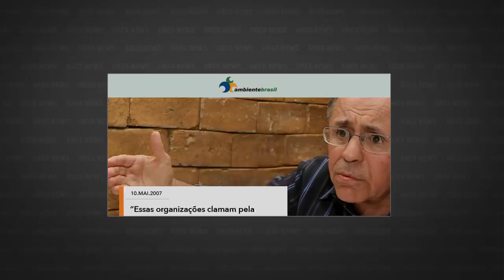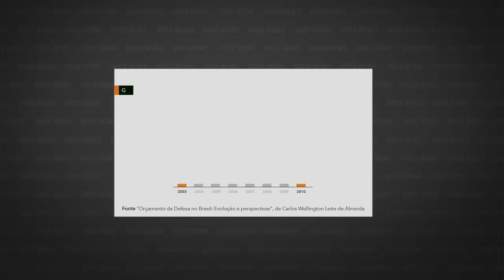GREG NEWS | CARTA AO LULA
Confira o 19º episódio da sexta temporada do Greg News, com Gregorio Duvivier! Toda sexta, às 23h, você assiste a um novo episódio na HBO Brasil.

Apresentado por:
Gregório Duvivier

Produzido por:
Adriana Cechetti
PatrIcio Díaz
Luciana Soligo

Produzido por:
Tereza Gonzalez

Direção geral:
Alessandra Orofino

Redação final:
Gregorio Duvivier
Alessandra Orofino
Bruno Torturra

Diretor de fotografia:
Alexandre Ramos

Diretora de Arte:
Joana Mureb

Produtora executiva:
Mariana Seivalos

Diretora de produção:
Clara Cardoso

Editor-Chefe:
Bruno Torturra

Repórteres:
Carol Pires
Mariana Filgueiras
Roberto Kaz
Fernanda Mena

Fact Checker
Inês Garçoni
Amanda Célio

Redatores:
Arnaldo Branco
Eduardo Branco

1° Assistente de Redação:
Gabriel Nascimento

2° Assistente de Redação:
Isabel Pessanha

Coordenador de videografismo:
Tiago Vianna

Coordenadora de design:
Flávia Falcão

Coordenação de Mídias Digitais:
Wee! Digital

Música Tema:
Plínio Profeta

Coordenadora de Produção:
Claudia Canavezes

Coordenadora de Prod. Executiva:
Denise Fait

Coordenador Técnico:
Fred Pedrosa

1ª Assistente de Produção:
Marcela Rezende

Auxiliar de Produção:
Bernardo Obadia

Controller:
Nathália Soares

Assist. Controller
Maurício Souza

Coordenadora de Arte
Gabrielle Windmuller

Cenógrafo:
Murilo Barbieri

Contrarregra
Fernandinho

Figurinista:
Juliana Ibarra

Maquiagem:
Diana Vasconcellos

Foquista:
John Abdul

Eletricista:
Marcelo Pecis
Fabio de Souza

Edmilson de Carvalho
Daniel Gomes Reis

Som Direto:
Leandro Chiapetta

Cammate:
Maurício de Sena
Felipe Gomes

Teleprompter:
TP Carioca

Operação de TP:
Theodora Duvivier

Coordenadora de Pós:
Talita Almeida

Edição:
Renzo Machado

Assistência de edição:
Helton Marmo

Transcrição:
Santiago Lampreia

Legendas:
ETC Produções

VP de Produção e Conteúdo:
Rafael Fortes

Gerente Admin. Financeiro:
Thais Fortes

Analistas Financeiros:
Camile Barroso
Rodrigo Lourenço

Assistentes Financeiros:
Vitor Araujo
Fabrício André

Assistente de Prod. Executiva:
Vitoria Antonelli

Jurídico Porta dos Fundos:
Renata Karvaly
Jéssica Castro

Supervisão técnica:
Laura Puricelli
Victoria Palomeque
Magdalena Neira
Renato Briano

Assessoria Jurídica:
Caio Mariano Advogados
Veirano Advogados

Agradecimentos:
Coral da Hora (@jadedahora)
Alex Grilli